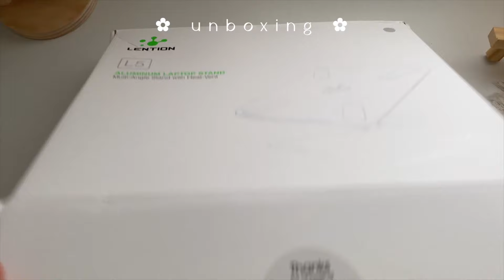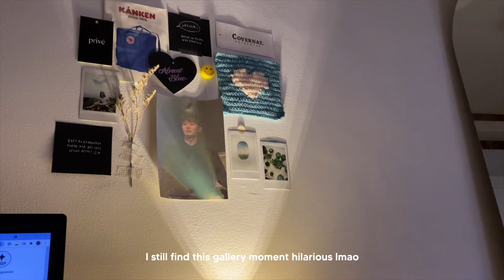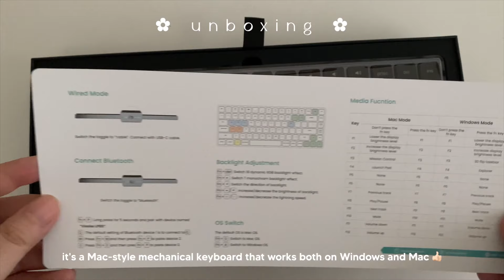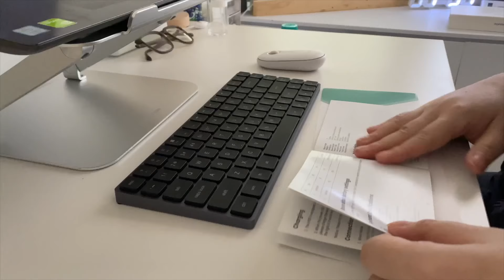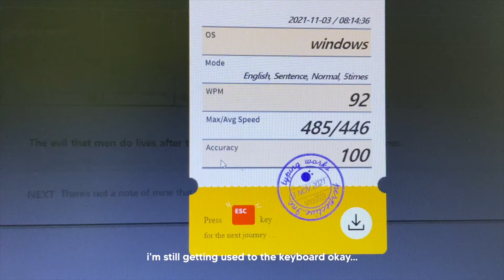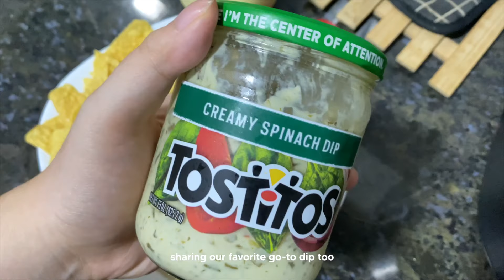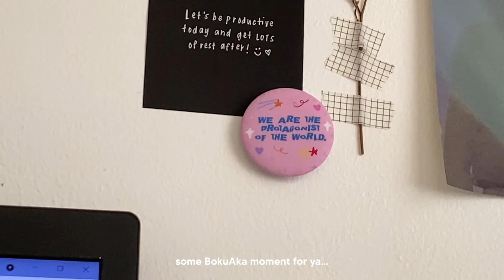weekly vlog ☻ life of a cat mom, working, unboxing lention laptop stand and vissles LP85 keyboard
✧･ﾟ: *✧･ﾟ:* 　 *:･ﾟ✧*:･ﾟ✧

sharing another week with you! thank you to Lention and Vissles for gifting me their products to try. I'm using them very well! I hope you had a great week. Don't forget to rest this weekend; it's completely okay to take breaks too.